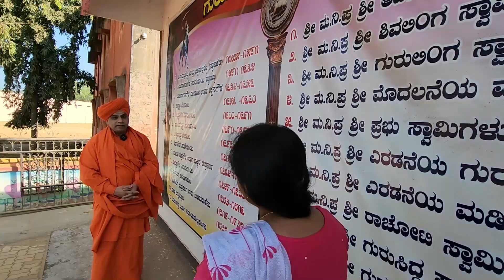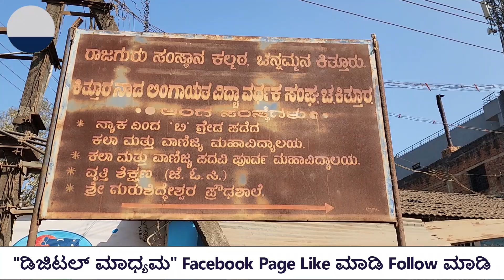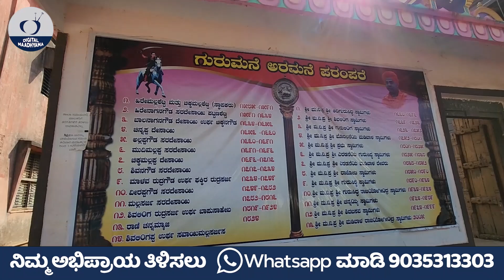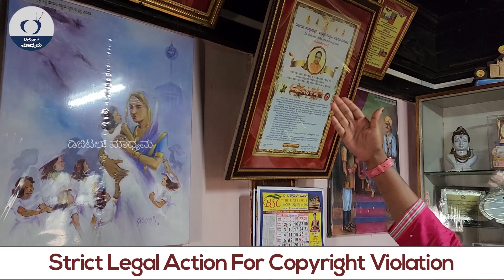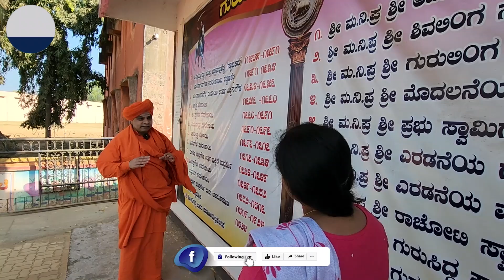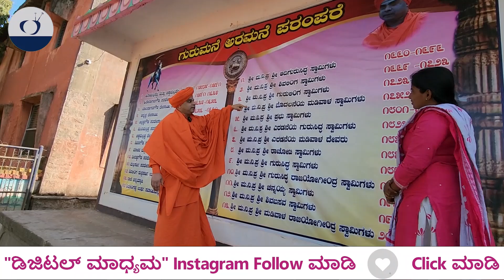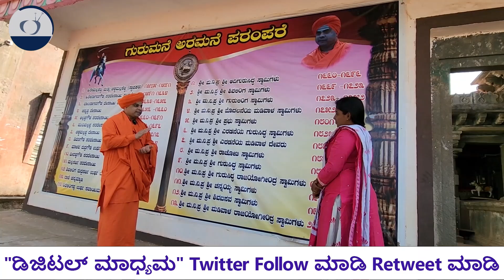ಕಿತ್ತೂರ ರಾಣಿ ಚನ್ನಮ್ಮರ ರಾಜಗುರುಗಳ ಕಲ್ಮಠ - ಅರಸರ ಸಮಾಧಿ ಮೇಲೆ ಮಠ- Kittur Rajaguru Samsthan Kalmath Tour-59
ಪ್ರೀಯ ವೀಕ್ಷಕರೇ...

ಕಿತ್ತೂರು ಹೆಸರಿಗೆ ಒಂದು ದೊಡ್ಡ ಇತಿಹಾಸವಿದೆ, ಈ ಸಂಸ್ಥಾನವನ್ನು ಆಳಿದ ರಾಣಿ ಚೆನ್ನಮ್ಮಾಜಿಯ ಹೆಸರು ಕಾಶ್ಮೀರದಿಂದ ಕನ್ಯಾಕುಮಾರಿಯವರೆಗೂ ಪಸರಿಸಿದೆ.
ಧನ್ಯವಾದಗಳು
Nandini Akarsh

ವಿಶ್ವಾಸವಿರಲಿ Like ಮಾಡಿ Follow ಮಾಡಿ

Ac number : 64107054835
Ifsc code : SBIN0040200
Branch : ADB branch , Hassan

Rani Chennamma ki kahani, History Of Kittur Rani Chennamma, rani chennamma ka itihas, Women Freedom Fighters, Kittur Rani Chennamma, Belgaum, Bailhongal, Queen of Kittur, Karnataka,